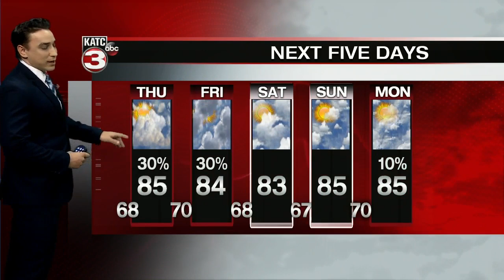BRADLEY WEATHER FORECAST PART 2 5PM 10/21/2020